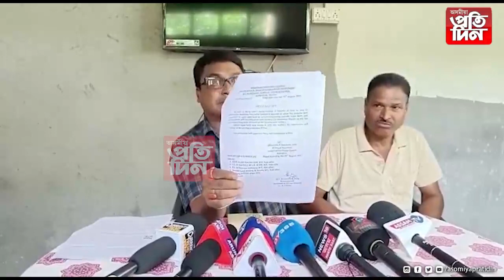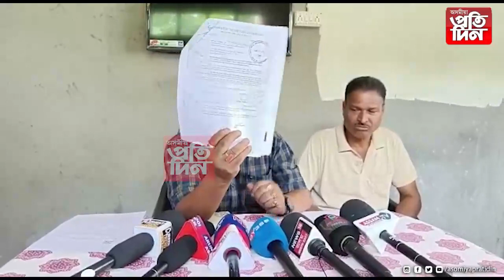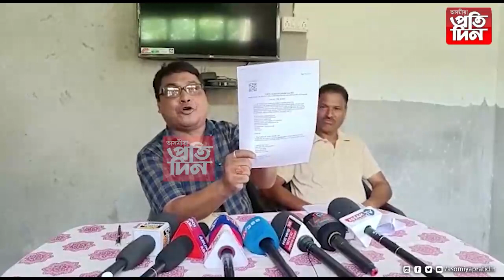বিটিআৰত অনাবড়ো লোকৰ বাবে ভূমি কিনা-বেচা বন্ধ ।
বাক্সাৰ মুছলপুৰত অবড়ো সুৰক্ষা সমিতিৰ সম্পাদক জোন দাসৰ সংবাদমেল ।